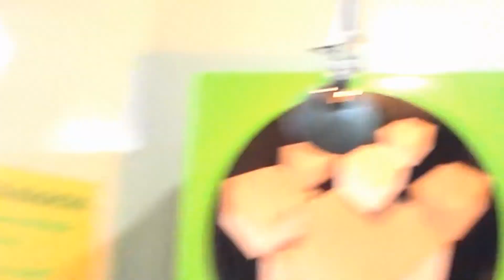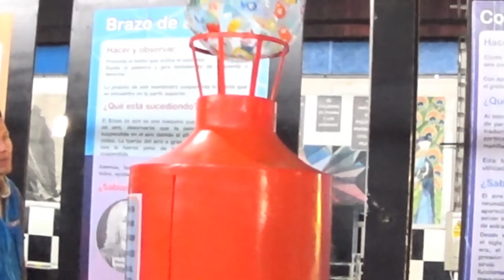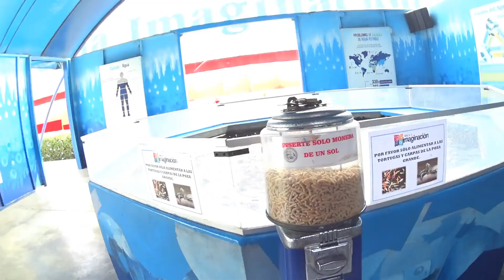Mi viaje a Lima / parte 3// V41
Hola!!!

Si eres nuevo... ¡Bienvenido!  Recuerda que puedes activar la campanita par que te llegue notificación cada vez que subo un nuevo video!!!